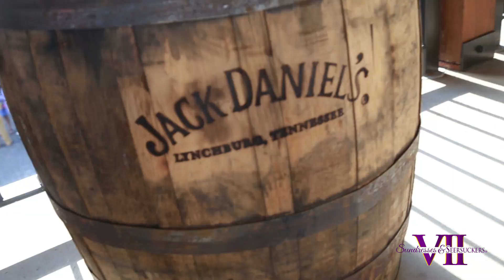sundresses and seersucker 2016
the Delta Mu Mu chapter of Omega psi phi fraternity incorporated presents its annual Sundresses and seersucker 2016